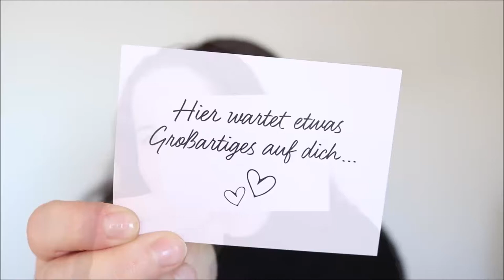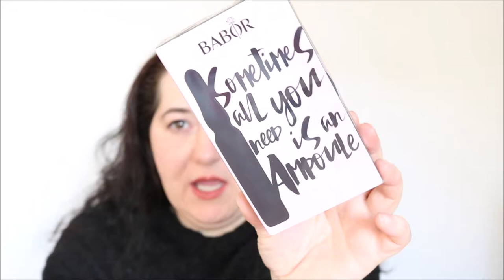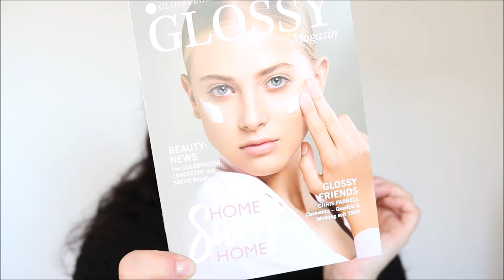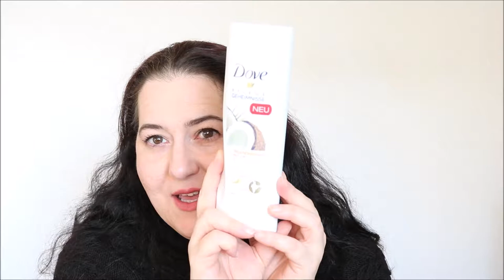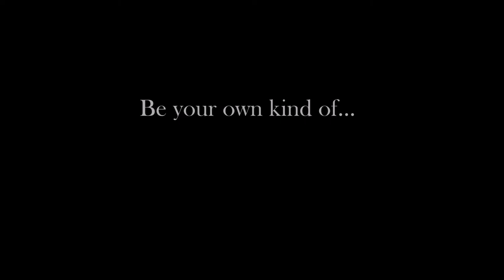Unboxing Glossy Box Oktober 2017 Home sweet home - Das letzte Mal...vorerst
Das war meine definitiv letzte Glossy Box. Ich habe schon so viel Beauty Produkte in meiner Sammlung. Außerdem möchte ich auf reine Naturkosmetik umsteigen.
Folgende Produkte waren in der Glossy Box Oktober 2017:
💖Babor Hydra Plus Limited Glossybox Edition 7 x 2 ml / 19 €
💖Pixi by Petra Brow Tamer 4,5 ml / 14,20 €
💖Dove Pflegegeheimnisse Body Lotion 400 ml / 2,69 €
💖Merci Handy "Die Crème de la Crème" Handcreme 30 ml /4,90 €
💖Sans Soucis Moisture deep moist Depot Sleeping Beauty Nachtpflege mit Hyaluronsäure 15 ml / 9,60 €
💖Montagne Jeunesse Fussbad/Fusspflege als Goodie

SHOP EMPFEHLUNG
Abnehmen, Anti-Cellulite, Anti-Aging und Gesundheit: